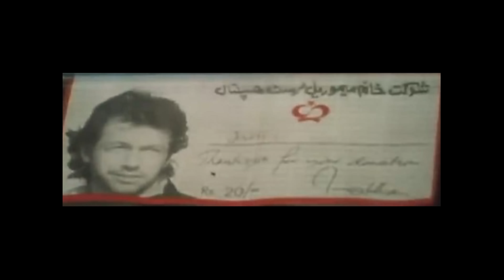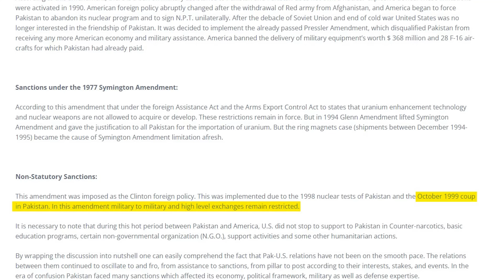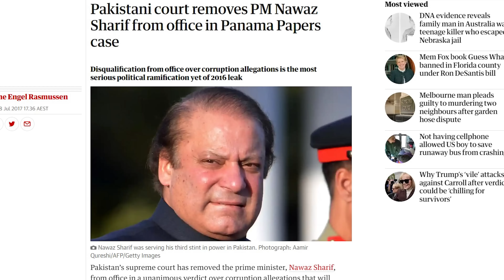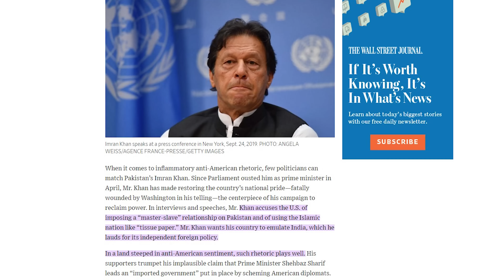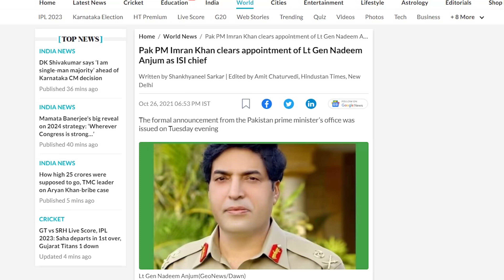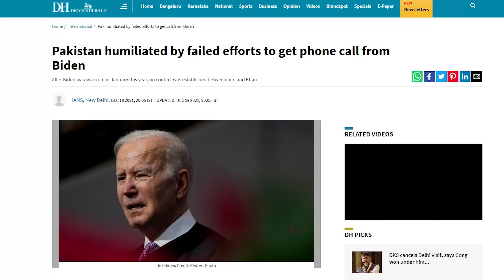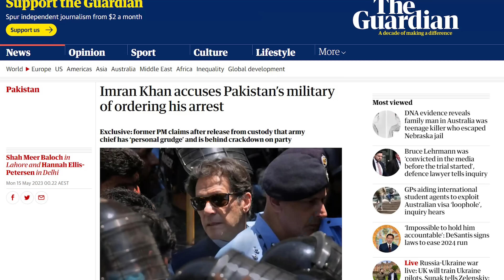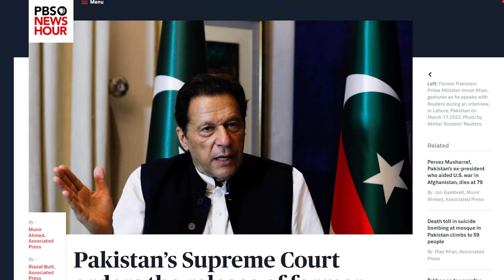Who is Imran Khan? Is Pakistan Going to Break-up?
0:00 Intro
1:33 Early life
3:33 A visionary
7:20 Imran the politician
10:02 Imran the Prime Minister
15:10 Trouble in Paradise
17:20 Imran kicked out
19:44 Imran fights back
23:37 Imran is arrested
26:54 My opinion on Imran and Pakistan